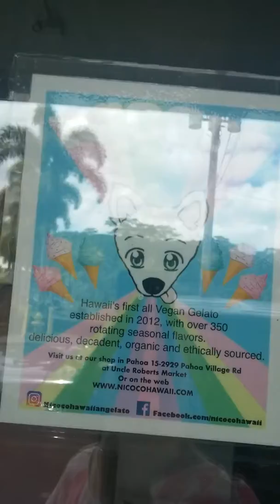PELES Kitchen Episode 422,2019 Lava Flow Reality Show Hawaii